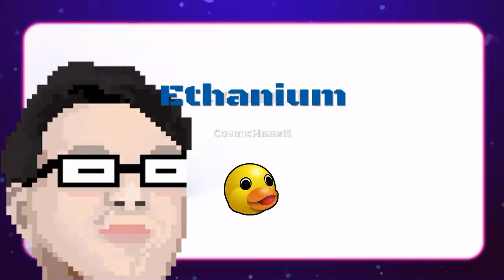OMG THIS GAME DOH!?!! | Rocket League #2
Also Check out my instagram @Ethan_ m_ goldsmith and let me know What game you want more of or want me to play